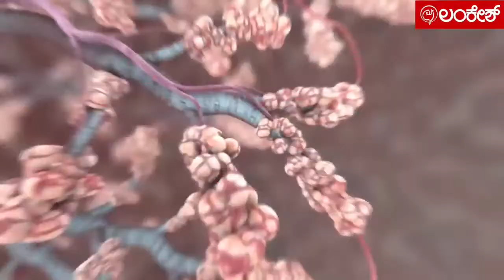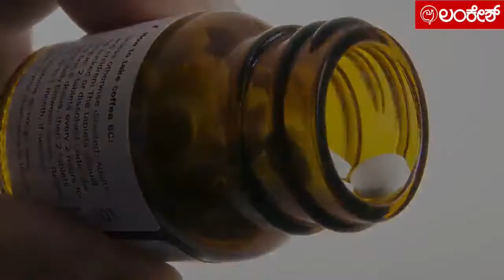ಕೊರೋನಾಗೆ ತಜ್ಞರ ರಾಮಬಾಣ | Indrajit Lankesh | Dr.Karunesh | Dr.Rudresh